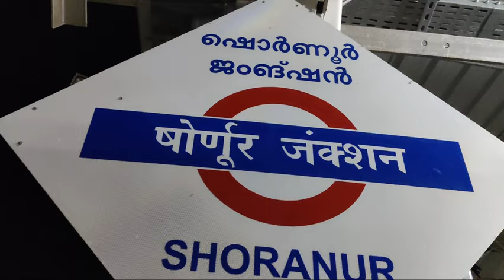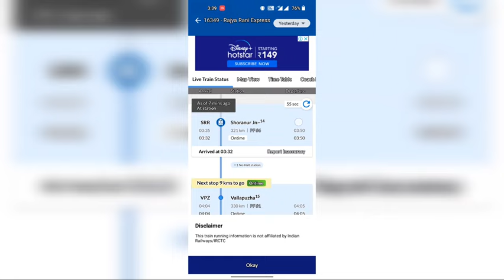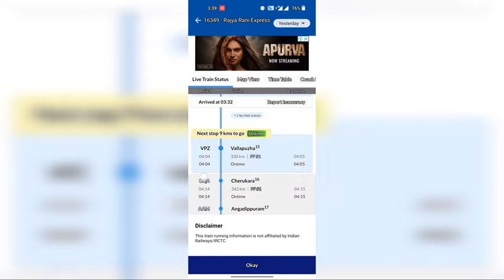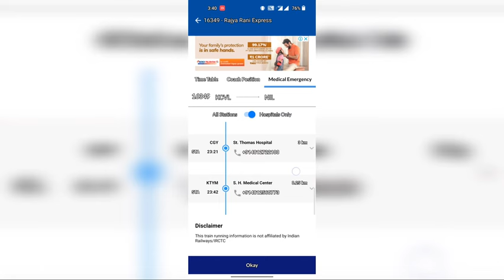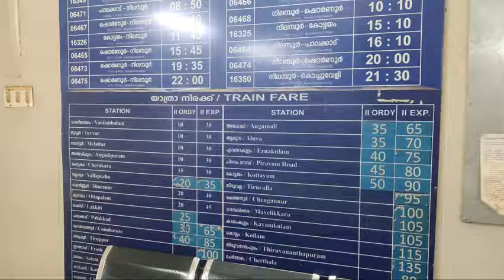നിലമ്പൂർ - ഗൂഡല്ലൂർ വഴി ഊട്ടിയിലേക്ക്| How can we travel more comfortable and cheaper to Ooty | EP 1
നിലമ്പൂർ - ഗൂഡല്ലൂർ വഴി ഊട്ടിയിലേക്ക്| How can we travel more comfortable and cheaper to Ooty?